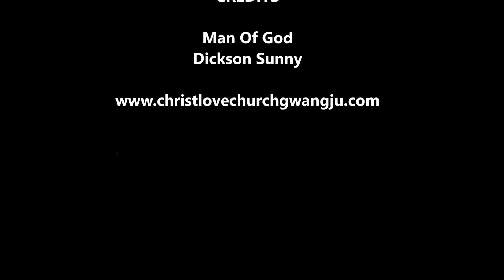Man Of God Dickson Sunny | Christmas Message 1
Christ Love Church Gwangju | Christmas Message 1. Man of God Dickson Sunny . 2015